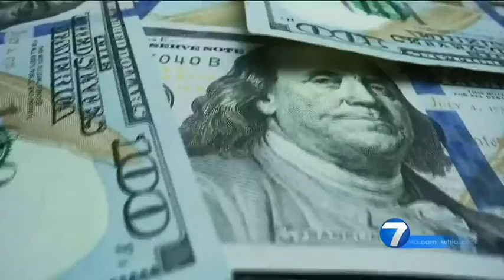Want to retire early? Here are things you can do right now | WHIO-TV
Dreams of leaving work behind, hitting the beach, and retiring early may seem unobtainable, but a growing number of young people are adopting a lifestyle they say can actually make it happen.